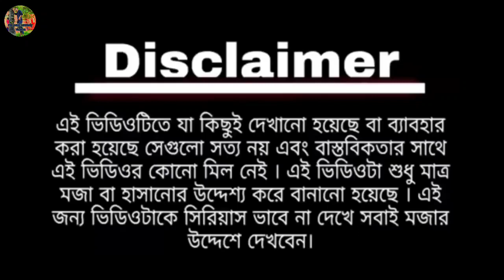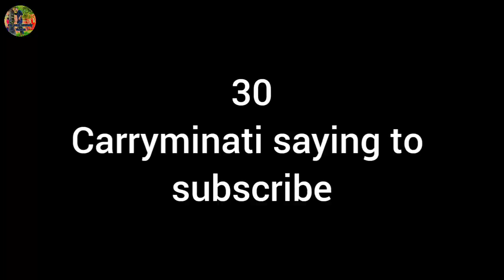# দিদির মাধ্যমিক পরীক্ষা # didir madhyamik parikha # mudi and mamata funny comedy videos #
এই ভিডিওটিতে যা কিছু দেখানো হয়েছে বা ব্যবহার করা হয়েছে সে গুলো সত্যি নয় এবং বাস্তবিকতার সাথে এই ভিডিওর কোন মিল নেই । এই ভিডিওটি শুধুমাত্র মজা বা হাসানোর  উদ্দেশ্য করে বানানো হয়েছে । এজন্য ভিডিওটাকে সিরিয়াস ভাবে না দেখে সবাই মজার উদ্দেশ্যে দেখবেন ।

Mudi and mamata funny videos